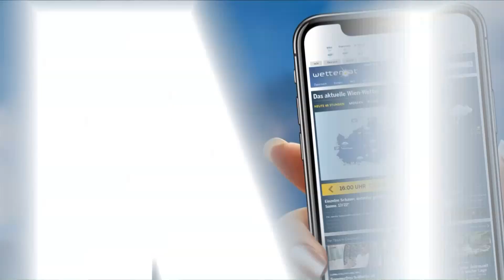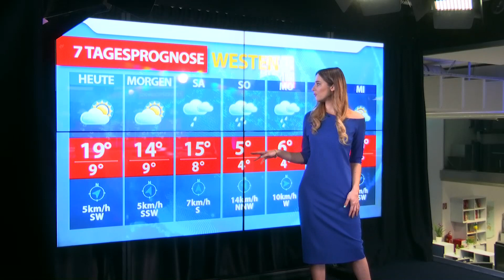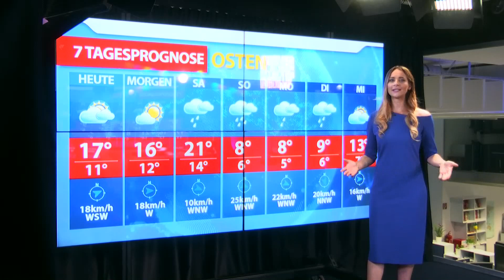Aktuelle Wetterprognose für Donnerstag (09.05.2019)